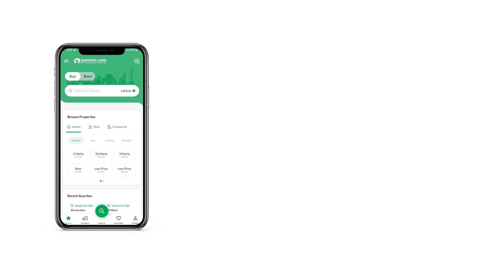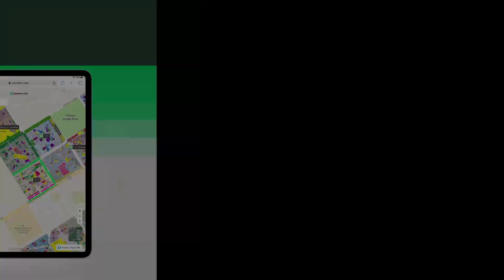8 KANAL RESIDENTIAL PLOT FOR SALE IN BEDIAN ROAD LAHORE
8 Kanal Residential Plot Is Available For Sale On Bedian Road Lahore.